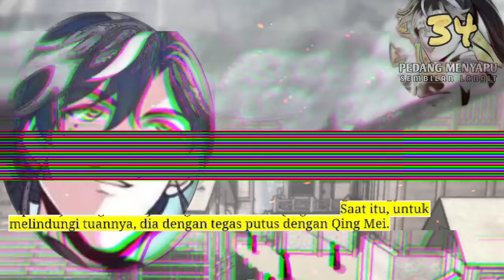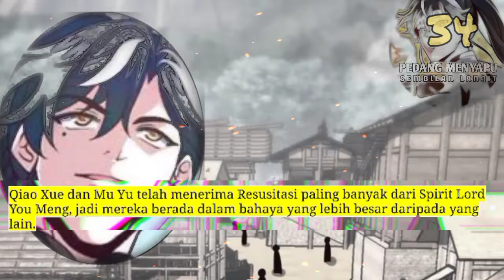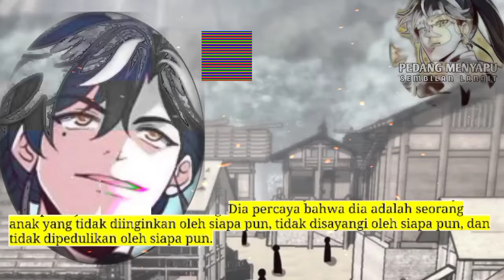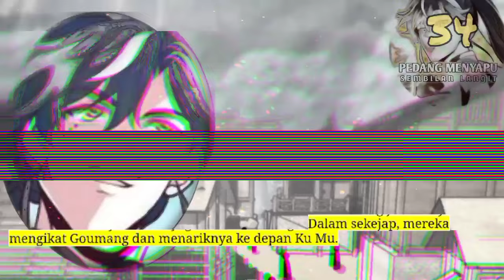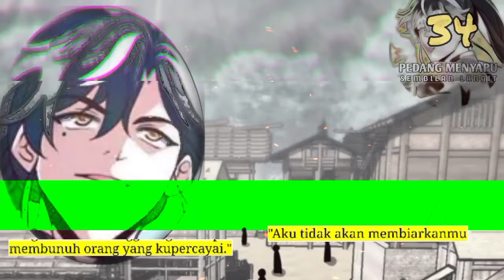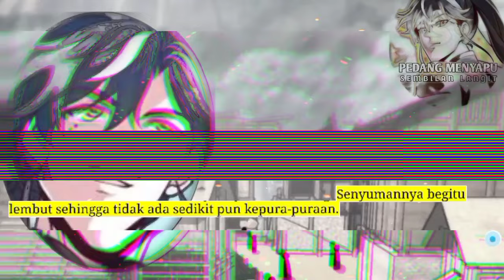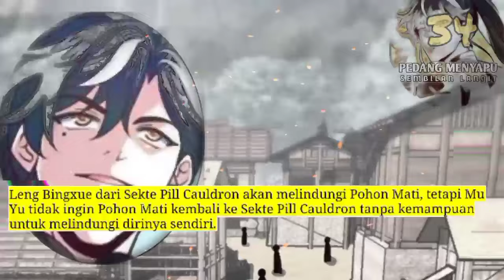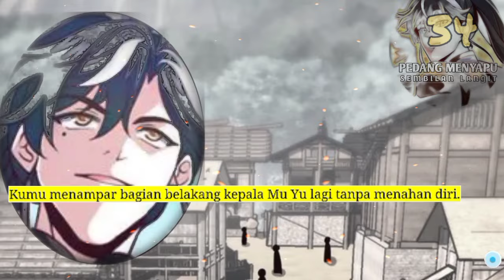Pedang Menyapu Sembilan Langit season 34